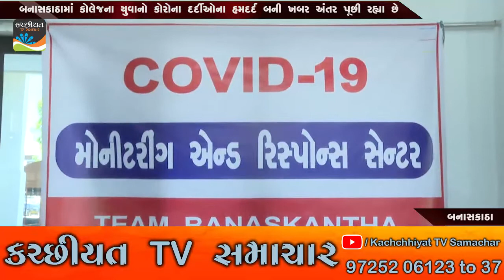બનાસકાઠામાં કોલેજના યુવાનો કોરોના દર્દીઓના હમદર્દ બની ખબર અંતર પૂછી રહ્યા છે